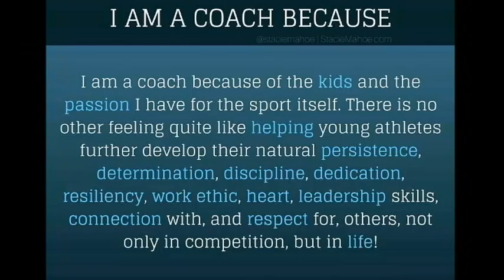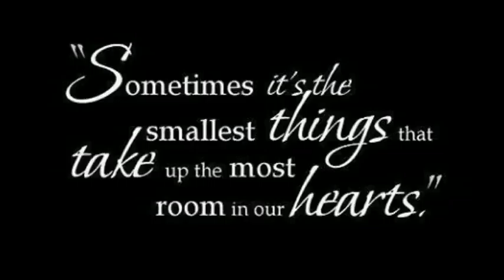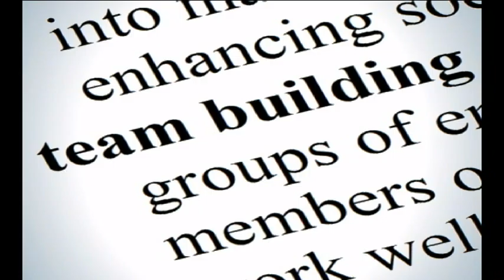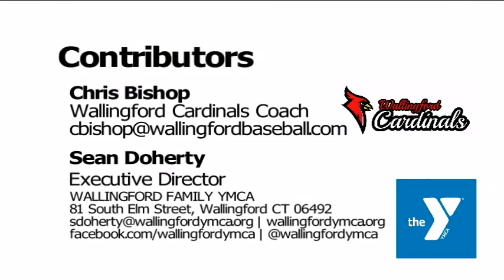CommUnity Conversation: Why We Coach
Sean Doherty, Executive Director WALLINGFORD FAMILY YMCA sits down with Wallingford Cardinals Coach Chris Bishop to explore the role of coaches and what coaches want to see everyone get from sports programs.